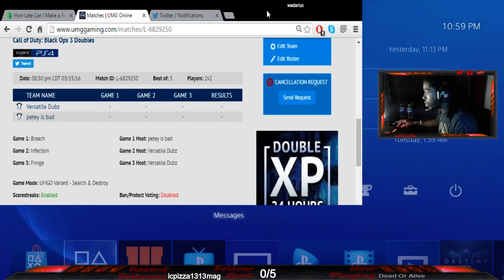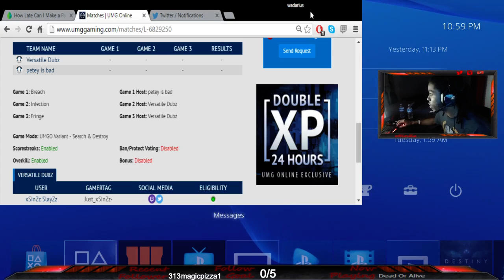umg Dispute proof vs petey is bad